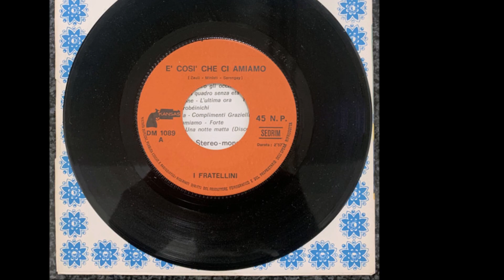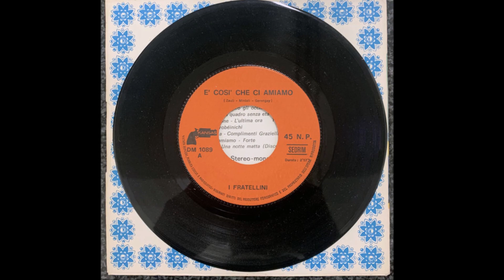E Così Che Ci Amiamo - I Fratellini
Zauli - Minieri - Serengay 1969